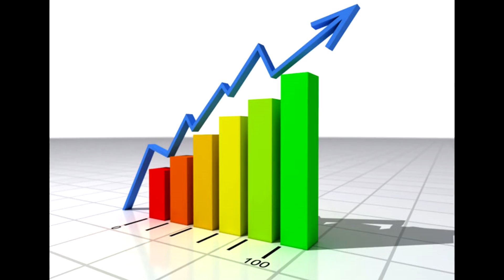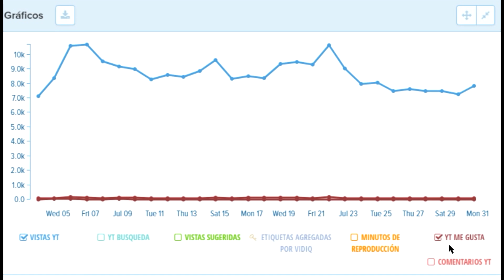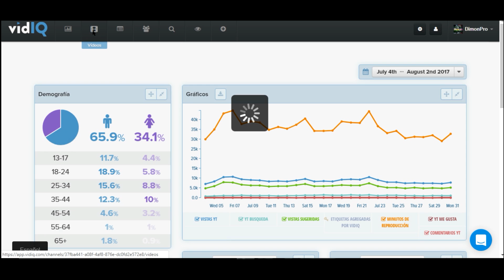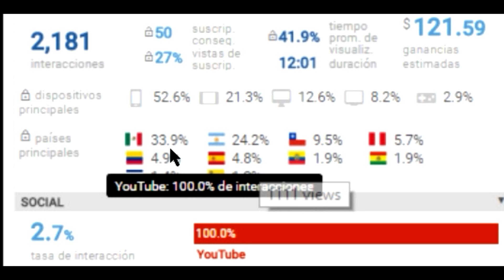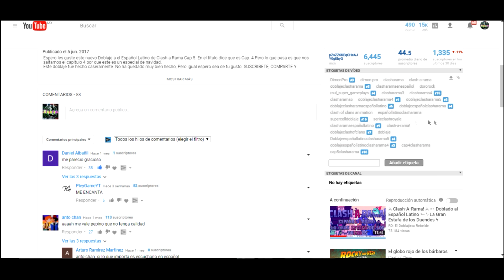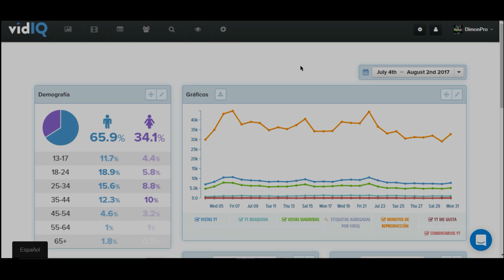Revisión vidIQ - La extensión para que tengas más visitas y suscriptores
Hola amigos, espero les alla gustado este video en donde muestro la herramienta y extensión vidIQ, la cual es de grandísima utilidad para tu canal de youtube, ya sea que necesites ver numeros complejos y gráficas cómodas que te muestran las estadísticas correctas de tu canal. El propósito de esto es hacer crecer tu canal y asi beneficiarte.

Espero les alla gustado :)

Chauuu

vidiq
vidlq